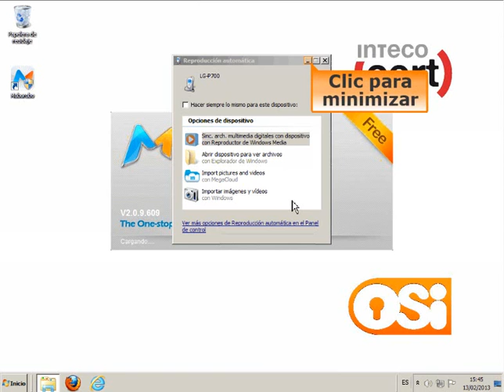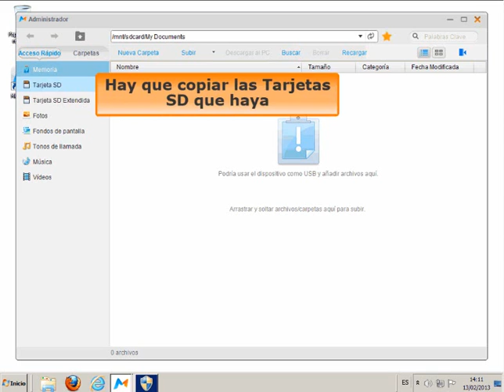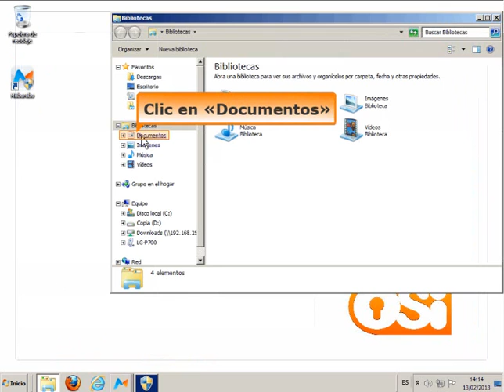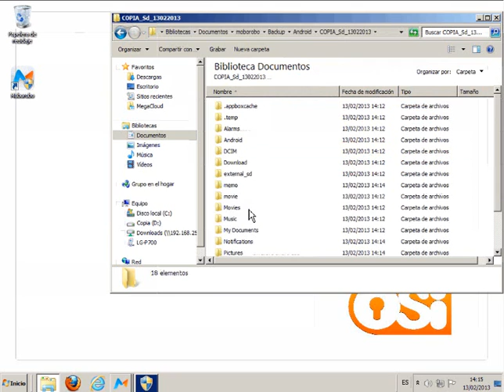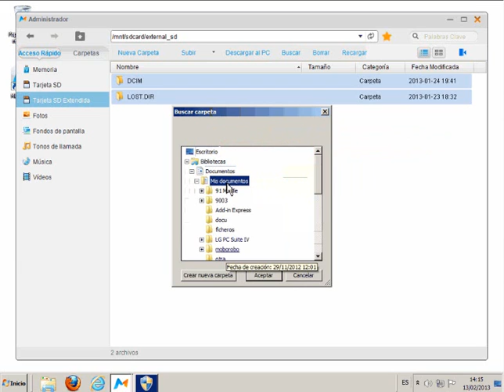Moborobo copia de seguridad tarjeta microSD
Vídeo en el que se muestra como hacer una copia de seguridad de la tarjeta extraíble mediante Moborobo